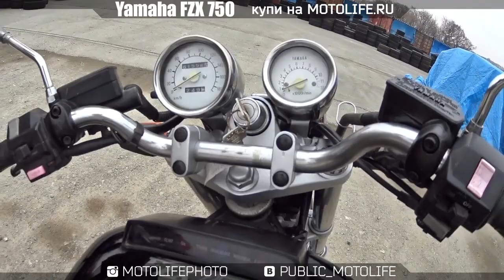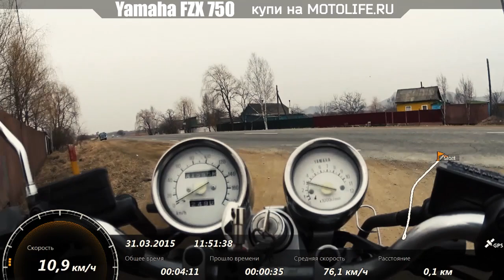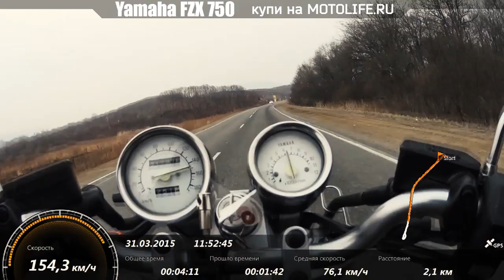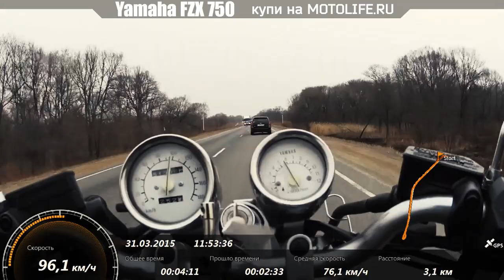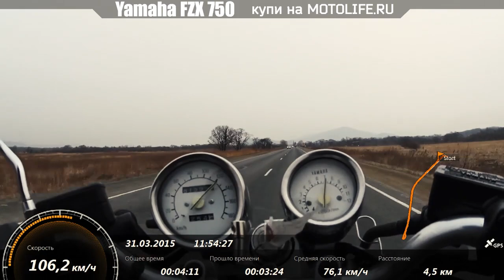YAMAHA FZX750 + тестдрайв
YAMAHA FZX750
Мотоцикл представляет собой классический дрэгстер - дорожный мотоцикл с характеристиками спортбайка. Впоследствии модель Yamaha FZX 750 стала прародителем легендарной Yamaha V-max 1200.

Год выпуска: 1991 г.
Пробег: 61,6 тыс. км
Номер рамы: 3XF-001068